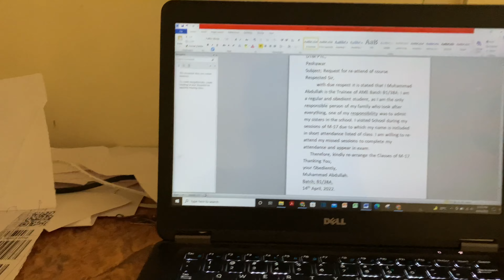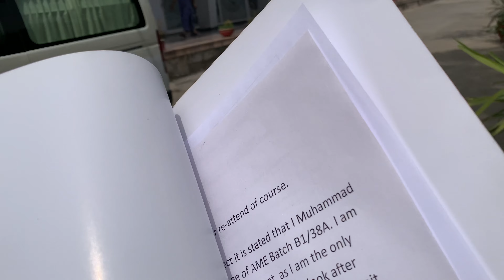Spain Macdonald's || Ramadan 3rd Vlog || ARRANGED IFTARII FOR FRIENDS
In this Vlog I invited my College Best Friends for Iftari at my home and then we went outside for having little chill. We invite each other in every Ramadan for Iftari INSHALLAH you guys will Watch Iftarii at their side in Vlog too.    Spain Macdonald's
batado kasysy laga ye Vlog akher. !